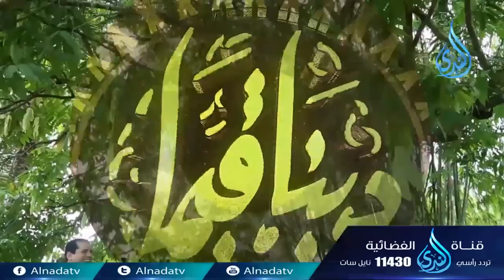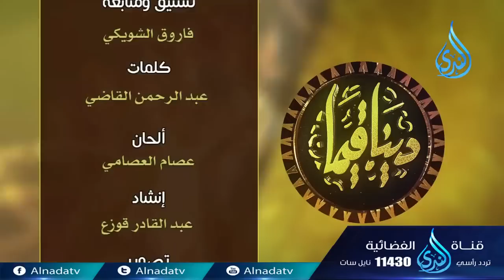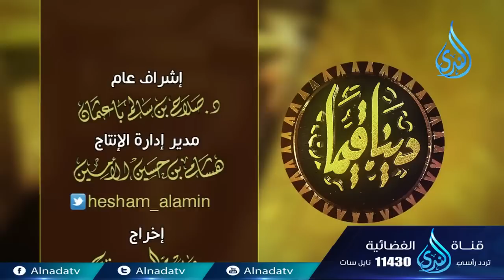الإحسان- دينا قيما (30) - الشيخ عمر عبد الكافي والشيخ محمد راتب النابلسي